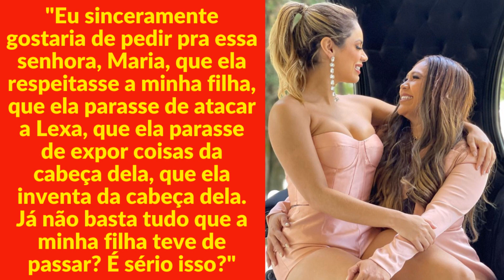Lexa traia Guimê há muito tempo, segundo a ex sogra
Lexa traia Guimê, segunda a ex sogra. A mãe de Mc Guimê revelou que Lexa vinha traindo seu filho há muito tempo. Depois, a mãe de Mc Guimê disse que não sabia há quanto tempo isso acontecia. A mãe de Lexa também se pronunciou sobre esse assunto e defendeu a filha.